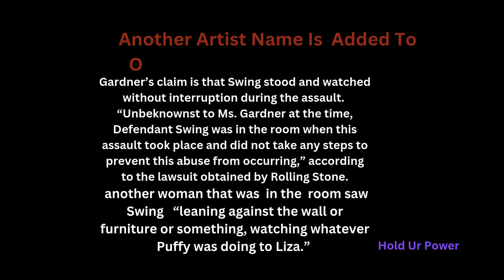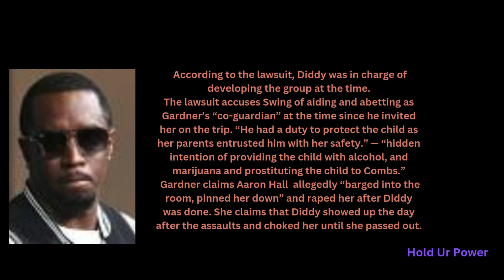Again!! pdiddy news prayer holdurpower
Another  Artist named In Lawsuit